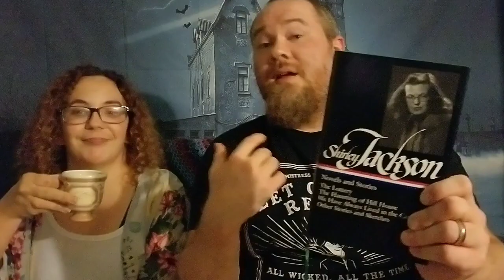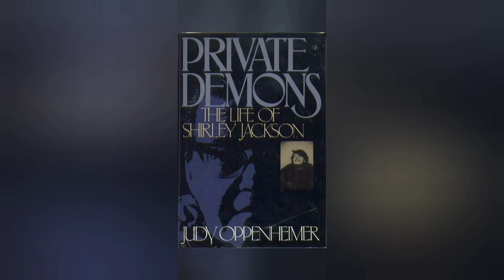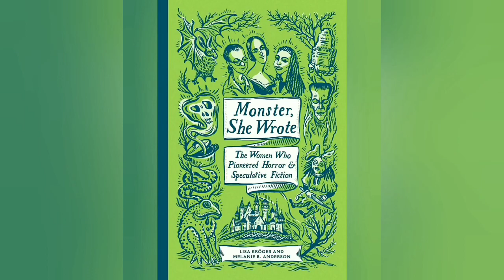Book Review for "We Have Always Lived in the Castle" by Shirley Jackson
In this episode, my friend Connie, and I review the gothic classic by Shirley Jackson "We Have Always Lived in the Castle."